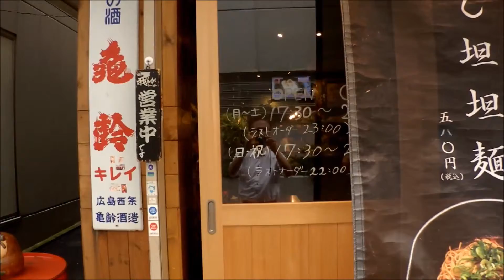我んが お好み焼き屋さんの汁なし担々麺 Ganga. Hiroshima style soup less dandan noodles for Okonomiyaki shop.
うまい広島の汁なし担々麺店紹介です。今回は我んがさんの汁なし担々麺。
It is the Soup less dandan noodles without Hiroshima-style. Ganga.